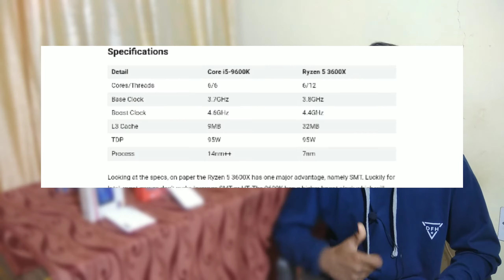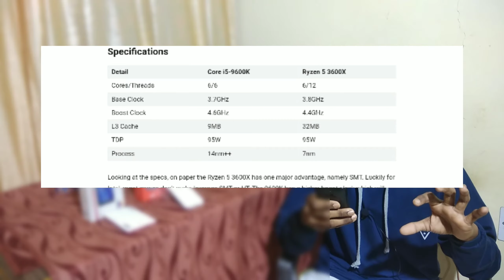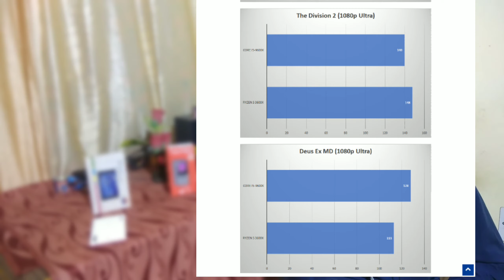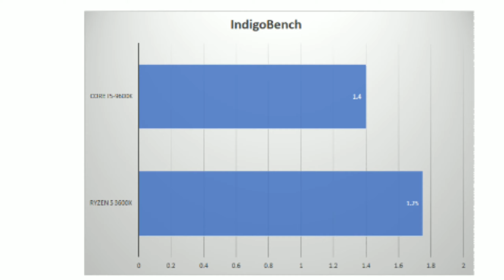Intel core i5 9600k cpu vs Amd Rygen 5 3600X cpu । Which cpu is best for bugdet pc।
CPU Vs cpu which cpu is best which is budget cpu for better performance on pc . Intel core i5 9600k vs AMD rygen 5 3600X which one is better .

So friends
Aaj ke is video me hm apko btaye hai ki  konsa cpu achha hai bugdet price me . Ek budget pc ke liye 2 cpu hai joki accha hai but in dono me se konsa achha hai janne ke liye video Pura dekhe . Is video me hmne apko btaya ha Intel core i5 9600k Vs AMD rygen 5 3600X  dono comparison Karke btaya hai ki konsa cpu achha hai bugdet me or konsa better rhega ek budget pc build ke liye .

So friends to know more watch the video full .

1- budget best pc build cpu
2- budget cpu for best budget pc .
3- best cpu for budget pc
4- Intel core i5 9600k Vs AMD rygen 5 3600X
5- best budget cpu
6- budget cpu Vs cpu